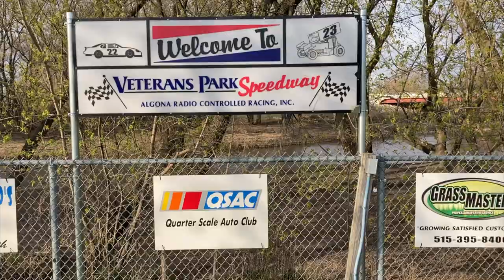Veterans Park RC Speedway Trailer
Trailer for this Summers Hot and Fast action at Veterans Park RC Speedway located in Algona Iowa.  For Schedule or RC information, contact Highside RC Speedway and Hobbies.

Follow Highside RC Speedway and Hobbies for schedule and rules.